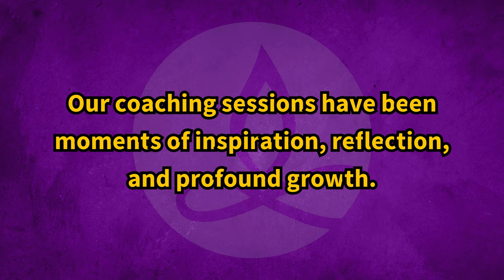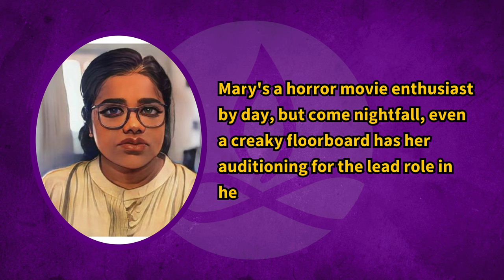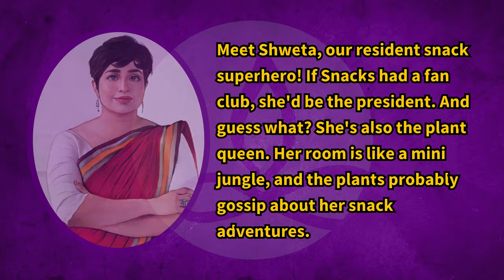2023: A Year of Invincibility